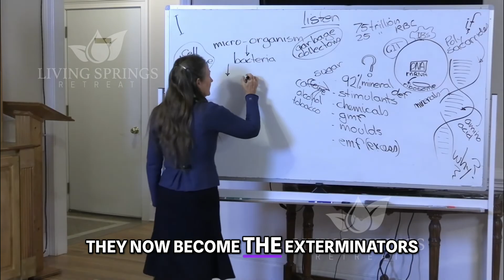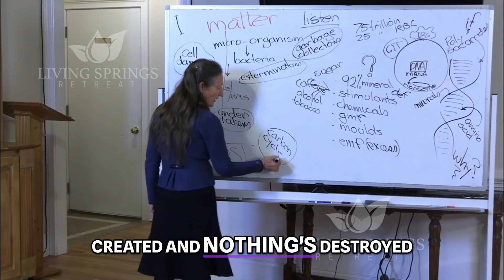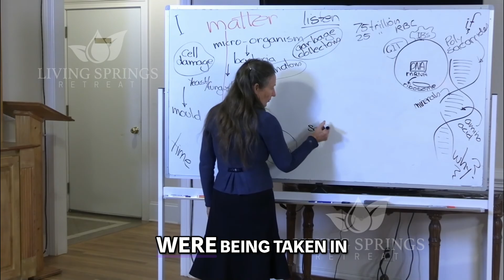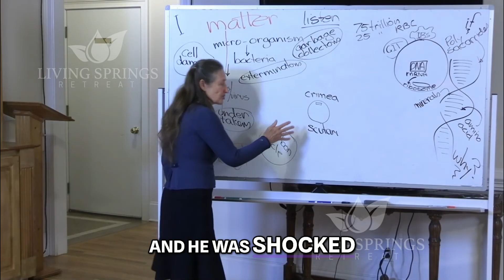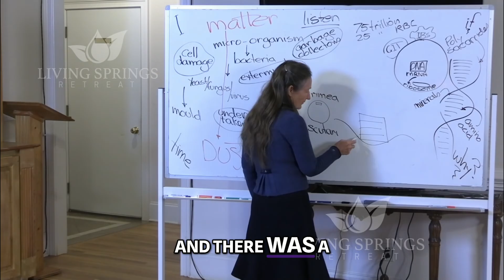The Cycle of Life: Microbes, Death, and Florence Nightingale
Microorganisms are nature's clean-up crew, from garbage collectors to exterminators, like yeast and viruses. Mold is the undertaker in this cycle. Understanding this is key to disease and our world.